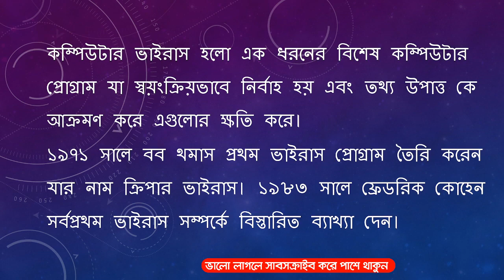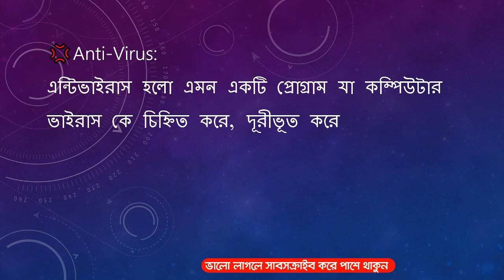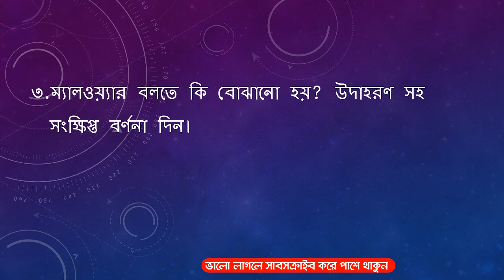Computer Virus কম্পিউটার ভাইরাস সম্পর্কিত তথ্য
🎥 BCS/Education

Job Preparation